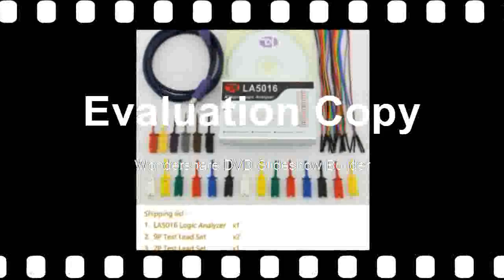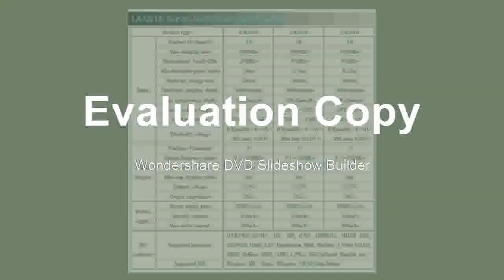Model USB Logic Analyzer 500M max ls,10B samples, MCU,ARM,FPGA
Product On Aliexpress

Brand Name:kingstBand Width:60-99MHzModel Number:LA5016DIY Supplies:ElectricalRecord Length:1000secDisplay Size:NoneDigital Channels:16Real Time Sampling Rate:500M